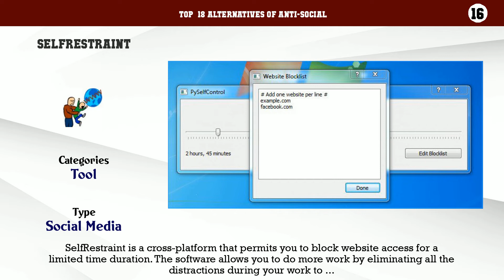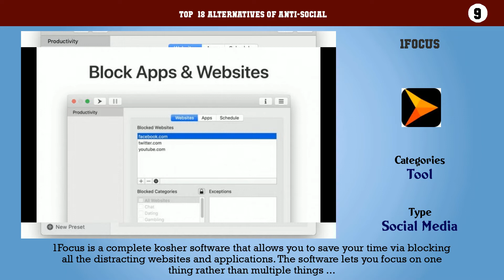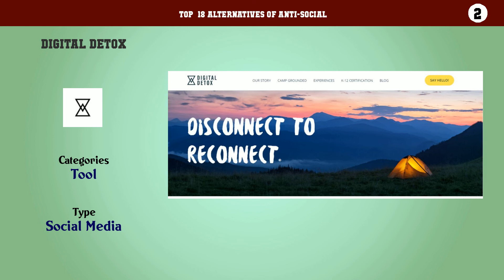Anti-Social | Top 18 Alternatives of Anti-Social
Top  18 Alternatives of Anti-Social

18. Stay Focused : App Block & Website Block
17. Time Sink
16. SelfRestraint
15. Application Blocker Pro
14. ChatterBlocker
13. FindFocus
12. Scary Productive
11. Sidetracked
10. SelfControl â€” The Linux port
9. 1Focus